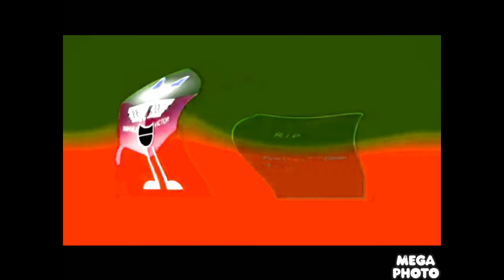Respoiheaview 2 Effects in Lost Effect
MG13